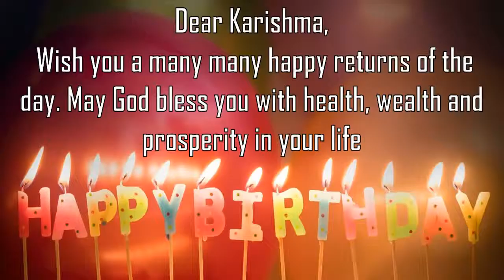Happy Birthday Karishma Image Wishes General Video Animation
Happy Birthday Karishma Images. Send Personalized happy birthday wishes to Karishma in 1 min by installing GreetName App from google playstore.
GreetName has hundreds of image templates to choose from based on gender, age, and relationship. Pick the best image template. Enter Your Name and share Karishma Picture birthday wishes image as status on any social network such as facebook, whatsapp, instagram, telegram, etc

Wish You happy birthday Karishma
Many Many Happy returns of the day to Karishma
Happy Birthday To Karishma